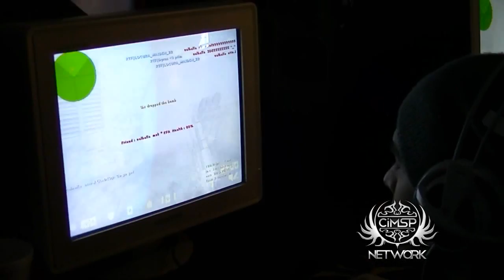CiMSP.Net Tv-Spec: Valhalla vs. RTF